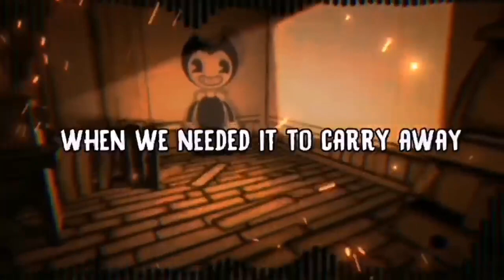▶BATIM VOCAL COVER (Instruments Of Cyanide)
After 10 months of Teasing here it is the cover you all have been waiting for Instruments Of Cyanide by @dagames again huge thanks to @_shiracuda_0112 and @AaronKungFaux for there amazing performances and as always me and my younger brother @twistedwolfmusic are the editors

Credits
Vocals by @JackoTheFolf ,@_shiracuda_0112 and @AaronKungFaux
Editors @JackoTheFolf and @twistedwolfmusic
Instrumental by @AaronKungFaux
Mixing by @JackoTheFolf
Social Medias
My wifes channel @titothetoilet